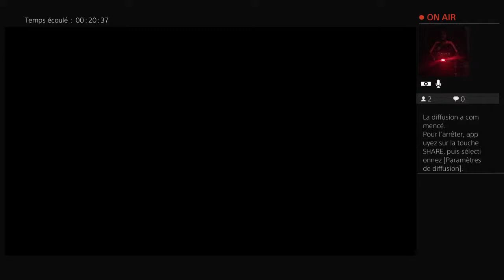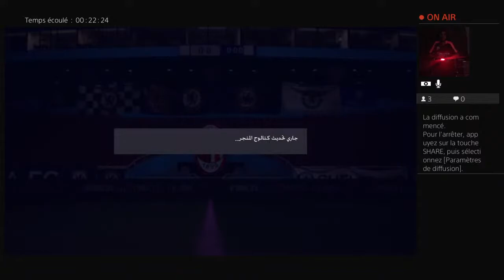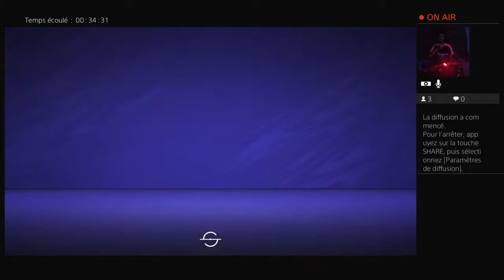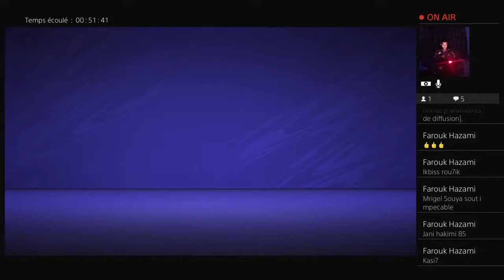Fifa21 Fut ChampionPS4 en direct de Hama_ismail25